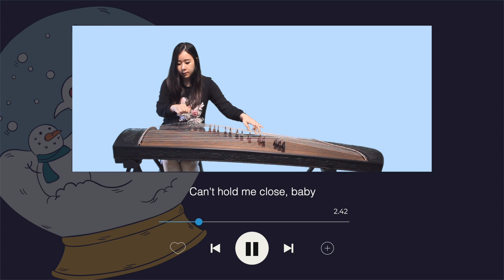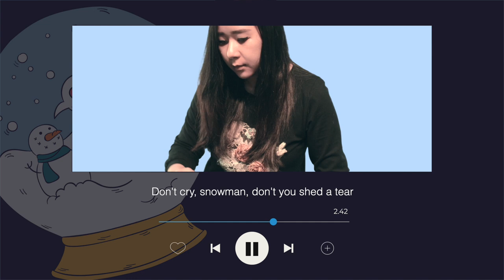(Sia) Snowman - Olivia Lin Guzheng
Dukungan dan support kalian yang bikin akuuu semangat untuk berkaryaa terus :)

Videographer - Diva Averill

Find us:
Surabaya:
RUMAH KECAPI
Line olivia.meliana

Jakarta:
GRAZIA MUSIC LESSON
Dapatkan CD Olivia Lin "Bless The Lord Oh My Soul" di Maranatha atau bisa didapatkan di Rumah Kecapi / Grazia Music Lesson.